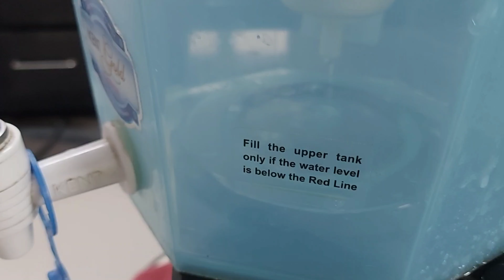UF Membrane servicing (बिना किसी टूल)without any tool |Kent Optima | Kent Gold | Gold + Maintenance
Please use the below link to buy this Product on Amazon

Kent gold sediment filter cleaning
Kent gold UF membrane cleaning
Kent gold active carbon box cleaning
Kent gold water purifier servicing